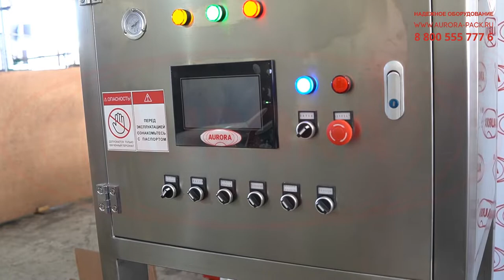Автоматический моноблок для розлива фруктового пюре в ПЭТ-контейнеры «МАСТЕР»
В данном видео продемонстрирована работа автоматического моноблока для розлива фруктового пюре в ПЭТ-контейнеры «МАСТЕР»

Описание:

Высокопроизводительный моноблок «МАСТЕР» разработан с учетом всех особенностей фасовки густых и вязких продуктов в ПЭТ-лотки. Машина представляет собой полностью автоматизированную станцию комплексного типа. В спектр выполняемых операций входят подача лотков, дозирование продукта, подача крышек и укупорка тары.

Технологическая зона розлива представлена поршневым дозатором. Исполнение с тремя соплами обеспечивает одновременное наполнение сразу трех лотков. Для хранения фасуемой массы предусмотрена вместительная емкость с датчиком уровня продукта. Объем дозируемого продукта регулируется в широком диапазоне — от 30 до 300 мл, что позволяет фасовать пюре как в небольшие порционные лотки, так и в стандартные упаковки. Скорость всасывания и дозирования легко настраивается соответственно вязкости и густоте продукта.

Механизм укупорки предназначен для забивки крышки на тару. Предварительно крышки устанавливаются на тару автоматически при помощи специального механизма. На укупорочной пластине установлены прижимы, которые предназначены для обеспечения максимального прилегания крышки к лотку перед забивкой. Перемещение тары на данном моноблоке выполняется в индивидуальных посадочных местах. Общая производительность машины развивается до 3000 шт/час.

С более подробным описанием данного оборудования Вы можете ознакомиться на нашем сайте по ссылке

Характеристики:

Отрасль: Пищевое производство;
Производительность, шт./ч, до: 2400;
Тип продукта: Фруктовое пюре;
Материал тары: ПЭТ;
Материал крышки: ПЭТ;
Объем дозирования, мл: 30-300;
Размер лотка, мм: 118×89×42;
Тип дозатора: Поршневой;
Датчик уровня в промежуточной емкости: Есть;
Метод укупорки: Забивка;
Погрешность отбраковки при укупорке, %: ±5;
Потребляемая мощность, кВт: 4,5;
Напряжение питания, В/Гц: 220/50;
Давление сжатого воздуха, МПа: 0,8-1,0;
Габариты, мм: 3400×900×2150;
Вес, кг: 800.